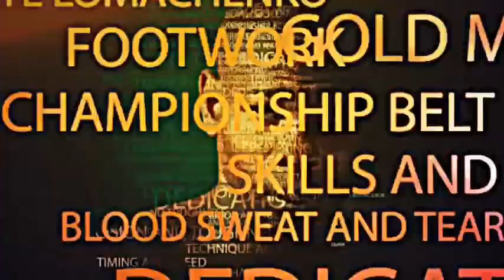TRAILER | Guillermo Rigondeaux vs Vasyl Lomachenko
Vasyl Lomachenko’s next fight is penciled in for December 9th in New York, and it looks as if he may take on Cuban 122-pound champion Guillermo Rigondeaux.